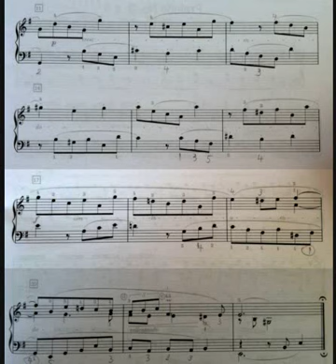J. S. Bach - Prelude in E minor, BWV 941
5 Kleine Präludien
 No. 3 Prelude in E minor, BWV 941
Played by Noah Fire.

J.S. Bach image by Elias Gottlob Haussmann, (1695 – 1774)

I love how the left hand imitates the right hand (measures 1-5)